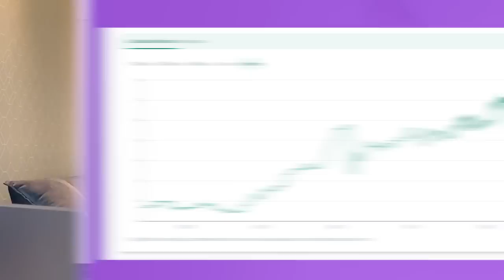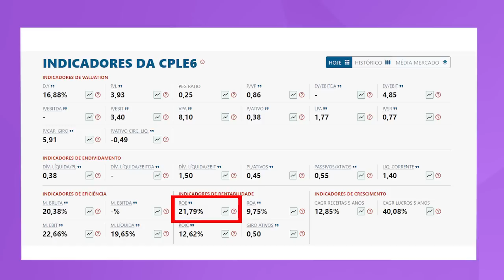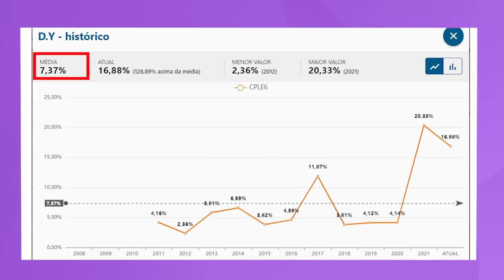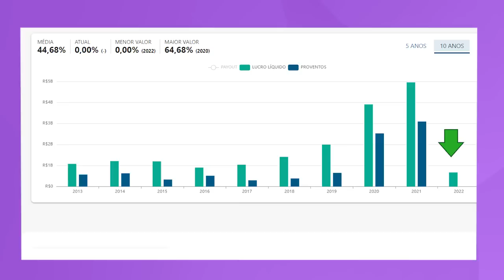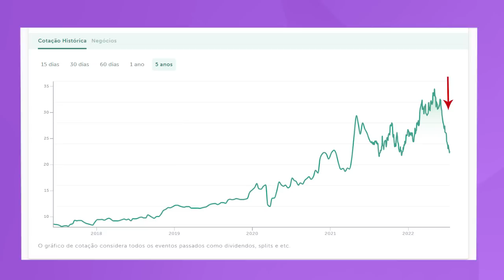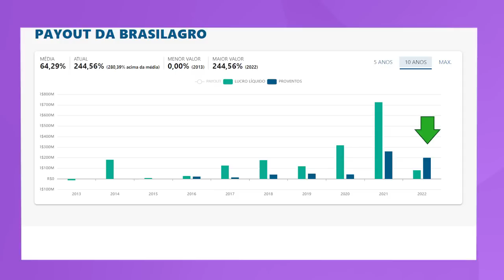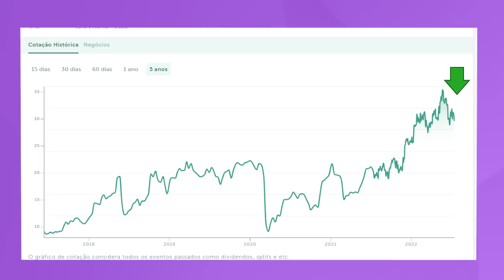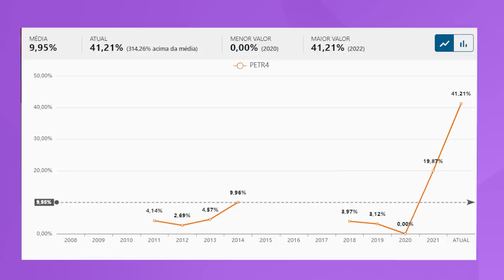3 ações QUASE de graça pagando ótimos DIVIDENDOS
Quem não quer se aposentar e viver de renda passiva não é verdade?
Eu vejo três opções para viver de renda passiva através de dividendos ou até mesmo aluguéis.

1) Dividendos de ações
2) Dividendos de FIIs (Fundos Imobiliários)
3) Dividendos (aluguéis) de Imóveis Físicos

Trouxe aqui três ótimas ações que pagam dividendos e que acho opções muito interessantes para estudar e investir no mês de julho de 2022

00:00 3 ótimas ações pagando ótimos dividendos
01:00 Setor elétrico
03:18 1ª ação COPEL (CPLE6)
04:33 Gráfico das ações da Copel
05:43 Indicadores fundamentalistas da Copel
09:00 Histórico de dividendos da Copel
10:00 Histórico de lucros da Copel
11:58 2ª ação BRASIL AGRO ( AGRO3)
13:30 Gráfico das ações da Brasil Agro
15:28 Indicadores fundamentalistas da Brasil Agro
16:14 Histórico de dividendos da Brasil Agro
16:37 Histórico de lucros da Brasil Agro
17:31 3ª ação PETROBRAS ( PETR4)
18:30 Gráfico das ações da Petrobras
20:09 Indicadores fundamentalistas da Petrobras
22:48 Histórico de dividendos da Petrobras
23:03 Histórico de lucros da Petrobras

Canal do YouTube do André: @MestredaRiqueza
Podcast Irmãos Dias: @irmaosdiaspodcast

Este canal não traz recomendações de compras ou vendas, reforçamos que você deve estudar e tirar suas próprias conclusões.